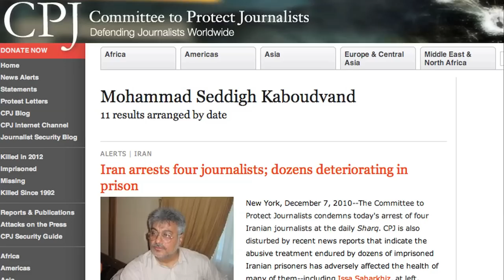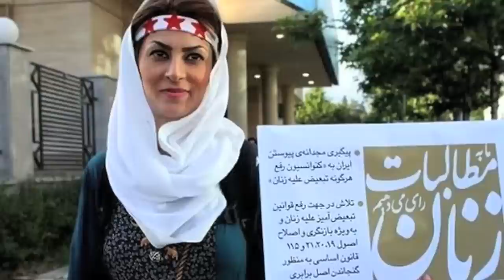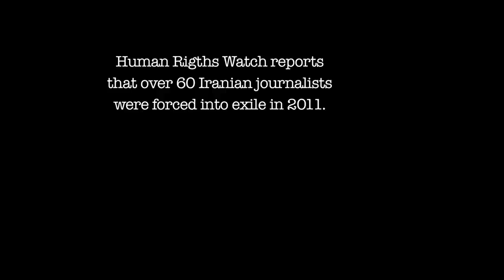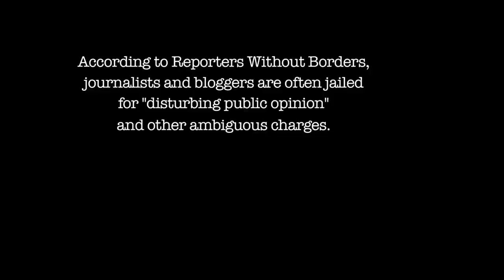Sending a Message to Iran on World Press Freedom Day 2012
May 3, 2012 is World Press Freedom Day. To mark the occasion Iran180 spoke with a range of thinkers about the importance of a free press, and the realities of practicing journalism in Iran.